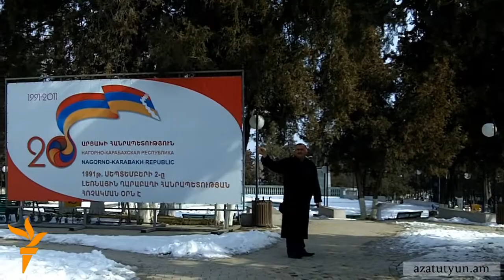Ստեփանակերտում նշում են Արցախի վերածննդի օրը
Փետրվար ամիսը համարվում է ղարաբաղյան շարժման խորհրդանիշը: Իսկ 1988 թվականի փետրվարի 20--ին ԼՂԻՄ մարզխորհուրդն ու Շահումյանի շրջանային խորհուրդը որոշում կայացրեցին մարզը Ադրբեջանի կազմից դուրս բերելու եւ Հայաստանի հետ վերամիավորելու մասին: Ղարաբաղում այս օրը պաշտոնապես նշվում է որպես Արցախի վերածննդի օր։